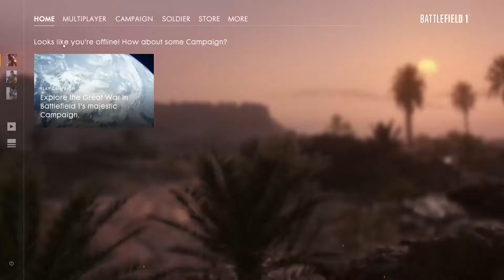Battlefield 1: How to Destroy The Armored Train | කෝච්චියට ගේම දෙමු | Sri Lanka | Final Mission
BF1 WAR STORIES - Battlefield 1 Single Player - Armored Train Killing with these steps.
Battlefield 1 Final Mission a one of the best game I have ever played.
You must watch this video - Thriller \ Action \ Fun